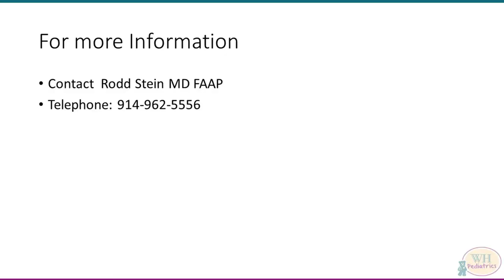Antibiotics and When to Use Them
Rodd Stein, MD, FAAP, pediatrician with Westchester Health Pediatrics, gives us important information about taking antibiotics. He discusses what types of infections require antibiotics and which don't, moving down the respiratory tract and touching upon the most common reasons that children wind up in the pediatricians office.

Transcript:
Hey, my name is Rod Stein I'm a pediatrician with Westchester Health in Yorktown Heights, NY and I’m just going to talk to you a little bit about antibiotics. Most people know what antibiotics are and most people know when you need them but this is just to clarify and I think the most important thing to get out of this talk is that antibiotics are good for bacterial infections. They don't work for viral infections, so part of the thing we try to do as doctors is determine which is a bacterial infection and which is a viral infection and what things antibiotics will help and what things they won't. So, I figure let's start at the top why you might go to the doctors.

So, the first thing you might go to the doctor for would be an upper respiratory infection. So, and upper respiratory tract infection is a viral infection that comes with runny nose, cough, maybe fever, and it is almost 100% of the time viral and an antibiotic won't help. The exception would be sinusitis. So how do you know you have sinusitis versus just a regular old upper respiratory tract infection. The difference is duration. The Academy of Pediatrics says that a sinusitis is defined as an upper respiratory infection that is lasting for 7-10 days and getting worse, or 10-14 days and not showing any signs of improvement. That is all you need to know about a sinusitis. You don't need to get a CAT scan or an x-ray or an MRI you don't need a tube stuck up your nose, you just need to know how long it's going on for and the symptoms that you have.

So moving down, you might wind up at the doctor with ear pain. So ear infections. Ear infections generally occur 2-3 days into a cold. The cold blocks up your plumbing, a bacteria comes along, and you get an ear infection. The caveats of that is that studies, good studies, have shown that 80 to 90 percent of ear infections will go away on their own without an antibiotic, so what we generally do is if we see a child who has ear pain and it's been under 24 hours, we watch, we wait, you'd take Motrin or Tylenol and if the pain is persisting for 24-48 hours, we give an antibiotic. Otherwise it's just going to go away, which brings us now down to the throat. Tonsillitis.

Tonsillitis is a descriptive word. It means inflammation of your tonsils and that's it, it doesn't tell you the cause. The only bacterial cause of tonsillitis that we really are concerned about is strep, so if you go to the doctor and they do a strep test and it's strep, you need an antibiotic. Otherwise, tonsillitis is viral. It could be adenovirus, mono, and it's important sometimes to determine what it is, but if it's not strep you don't need an antibiotic. Bronchitis, one of my favorites. Bronchitis is a cold. There's 2, essentially there's 2 kinds of bronchitis. There's acute bronchitis, which is a cold, and then there's chronic bronchitis. Chronic bronchitis you'll see in people with emphysema who are smokers, maybe they have cystic fibrosis. Those people may need an antibiotic, but acute bronchitis is a cold, you don't need an antibiotic for it.

Pneumonia, moving further down the respiratory tract. Pneumonia you would need an antibiotic and a lot of times pneumonia is viral it's just that we can't make the determination based on what we hear or even what you see in an x-ray sometimes and so we wind up treating everybody with an antibiotic. Some of those people might get better without it but again, we can't tell, so we treat.

There are a few things you would almost never need an antibiotic for. One of them is swimmer's ear. Swimmer's ear occurs when you get water in your ear canal, a bacteria comes along, takes hold, and you get an infection it can be terribly painful but ear drops work better than oral antibiotics. Another thing I can think of that you would almost never need an antibiotic for would be diarrhea, a stomach virus. Best to figure out the cause rather than taking an antibiotic, because sometimes you could take an antibiotic when you have diarrhea and you could make yourself worse and cause complications.

So, that's about it those would be the conditions you would need an antibiotic for. Thank you for listening, and call if you have any questions.